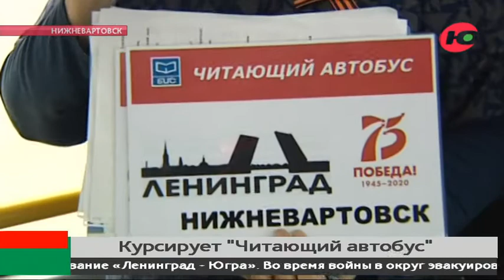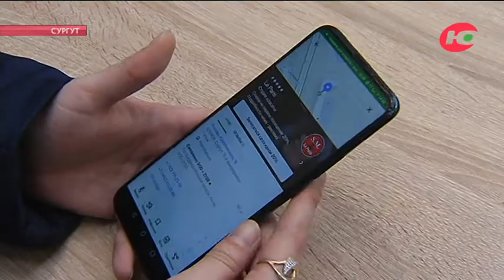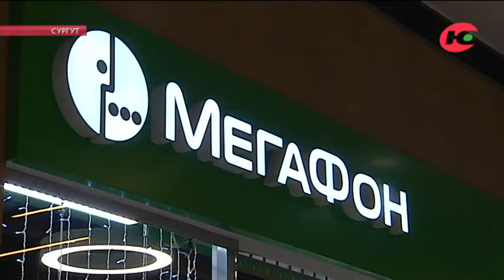Новости 02.12.2020 13:00